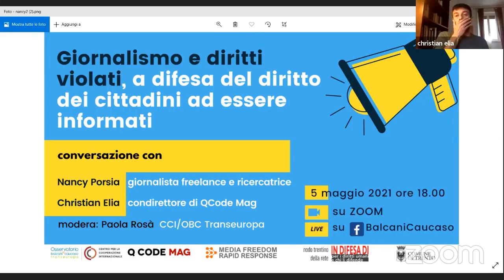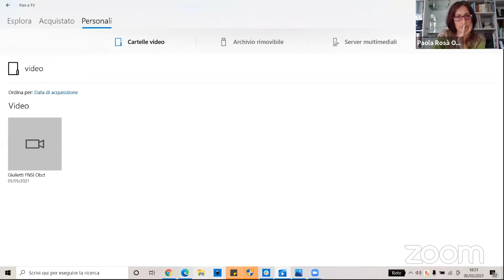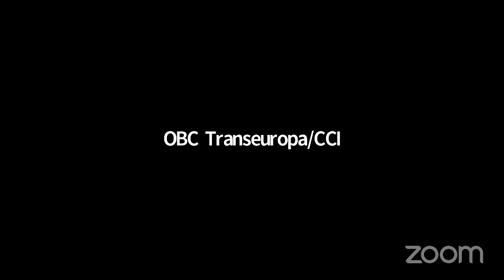Conversazione con Nancy Porsia e Christian Elia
Registrazione dell'incontro "Giornalismo e diritti violati, a difesa del diritto dei cittadini ad essere informati" avvenuto il 5 maggio 2021.
Ospiti:
Nancy Porsia, giornalista freelance e ricercatrice, vittima di intercettazioni da parte della procura di Trapani ma anche sotto tutela di polizia nell’autunno del 2019 per le minacce ricevute da un trafficante libico.
Christian Elia, giornalista, condirettore di QCode Mag, referente della prima edizione pilota del programma Journalists in Residence di Milano e tra i promotori del nodo milanese della Rete In Difesa Di.
Ha moderato l'incontro Paola Rosà di OBC Transeuropa.
Sono intervenuti: Giuseppe Giulietti, presidente della Federazione Nazionale Stampa Italiana e Francesco Martone, della rete nazionale In Difesa Di, a sottolineare la visione del giornalista come difensore dei diritti umani e l'assessora del Comune di Trento Chiara Maule.